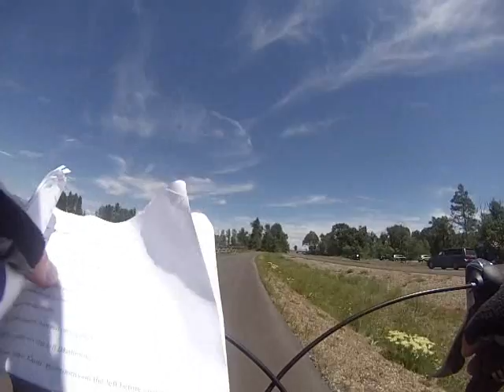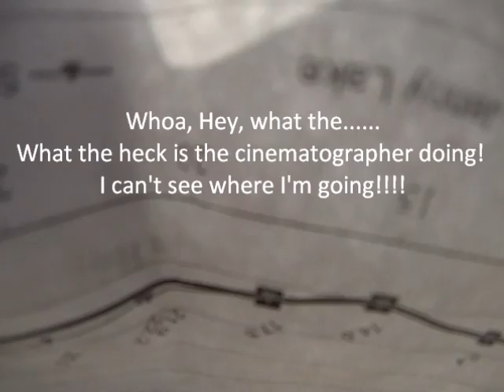Stop and Smell The Geysers Directors Cut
Cycling, Hiking, Kayaking in Grand Tetons and Yellowstone